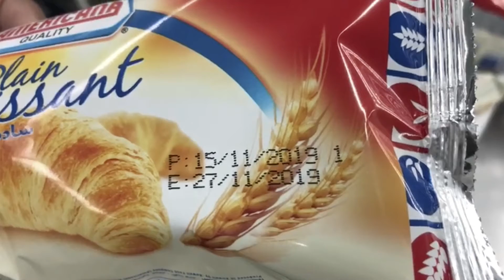BestCode Series 8 Flexible Packaging Coding and Marking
Mark and Code Anything with BestCode printing systems. Targeted at high speed applications, printing text, barcodes or graphics. A complete range of dye and soft pigmented inks are also available in a variety of colors for a wide range of applications.